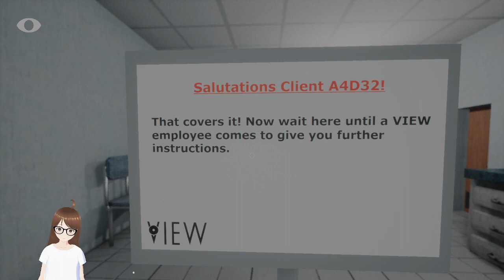Con los ojos cerrados| Dont fokin close your eyes (mensaje importante al final)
x